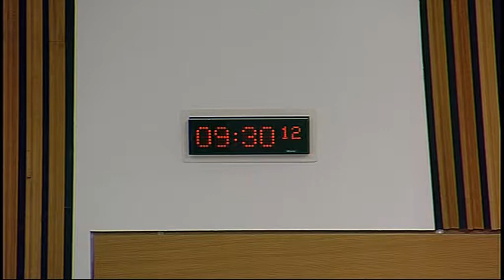Finance Committee - Scottish Parliament: 28th May 2014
- Scottish Parliament Finance Committee. Agenda

1. Decision on taking business in private: The Committee will decide whether to take items 4 and 5 in private.

2. Scotland's public finances post-2014: The Committee will take evidence from—
John Dickie, Head of Child Poverty Action Group in Scotland;
Bill Scott, Director of Policy, Inclusion Scotland.

3. Nominees for appointment to the Scottish Fiscal Commission: The Committee will take evidence from the following nominees—
Lady Susan Rice C.B.E;
Professor Campbell Leith.

4. Annual Report: The Committee will consider a draft annual report for the parliamentary year from 11 May 2013 to 10 May 2014.

5. Legal Writings (Counterparts and Delivery) (Scotland) Bill: The Committee will consider its approach to the Financial Memorandum of the Legal Writings (Counterparts and Delivery) (Scotland) Bill.

Edinburgh
EH99 1SP